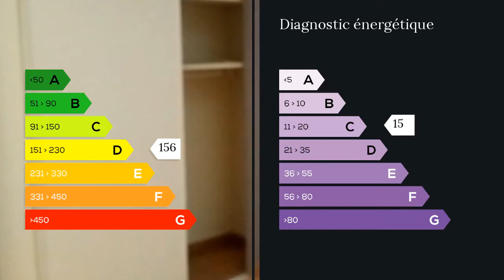A vendre - Maison/villa - Marseille 7eme (13007) - 3 pièces - 44m²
13007 - ENDOUME CATALANS - Au coeur du village - magnifique maisonnette de fond de cour de
45 m² environ donnant sur une cour de 20 m² privé - WC et salle d'eau avec pompe de levage -
2 chambres - 1 salon cuisine - Hyper calme et lumineux - 300 euro de foncier - PAS DE CHARGES
a 500 mètres des catalans - idéal pour MAISON SECONDAIRE SUR MARSEILLE
HYPER RARE - CONTACT 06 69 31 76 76 . Honoraires : 6.15% du prix de vente.  Agent commercial indépendant du réseau national clairimmo Maxihome N° RSAC : 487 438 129